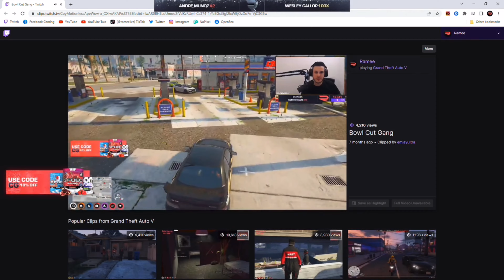Nopixel Clip|Ramee Reaction to Bowl Cut Gang Days